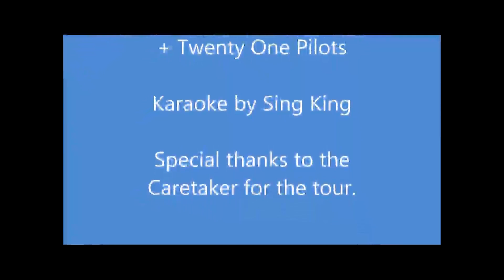Brinkburn Comprehensive school South Shields 2017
Closed in July 2010, been closed ever since, left to sit...abandoned. The hall is used by plays and concerts, so some equipment is stored in the nearby classrooms (Seen at the start)

I was only allowed access to the areas deemed "Safe", 80% of the school is completely boarded up, both outside and inside with the only key being in possession by South Tyneside Council, whom I may contact to get permission to access that 80%.

Took as many photos as I could. Electric was turned off in the majority aswell, that is why it is dark, you are seeing my flashlight :D